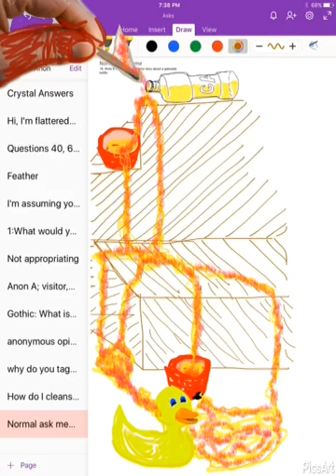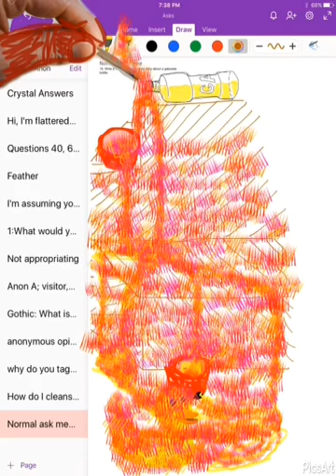Normal ask meme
18. Write a three sentence horror story about a gatorade bottle.
Sentence one and two